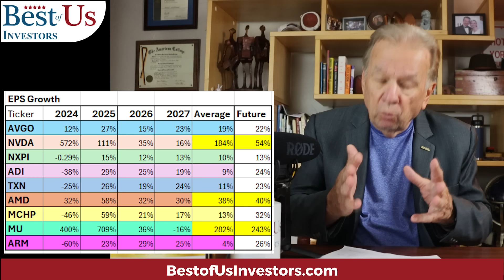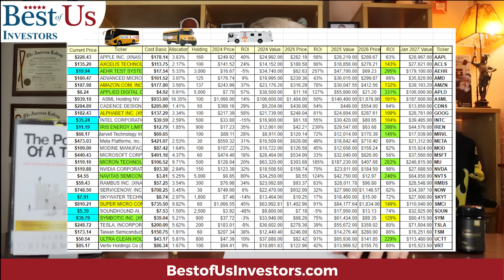Time To Sell Nvidia and Buy Broadcom?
1.  The Code Breaker, Jennifer Doudna, Gene Editing, and the Future of the Human Race by Walter Isaacson.
2.  The Future is Faster Than You Think By Peter Diamandis and Steven Kotler
3.  The Coming Wave
4. The Genesis Machine

Protect Your Computer Data:
👨‍🏫 Kerry's Books:
1. The Power of a Tribe
2. FIND HAPPINESS BY DISCOVERING Who YOU ARE AND Why YOU ARE YOU by Kerry Grinkmeyer